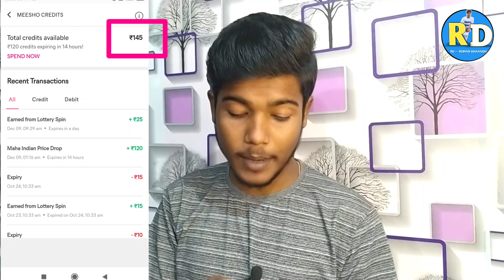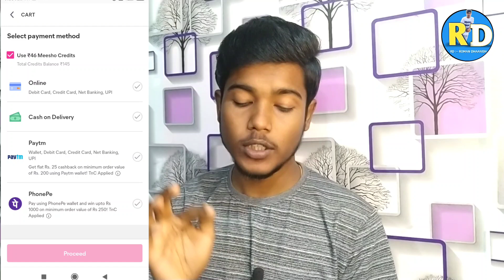How To Get Meesho Credits | Meesho Credit Kaise Use Karen, Meesho Credits se Shopping kaise Kare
Phone paise kamane ke liye Telegram Join Kare

meesho off
1. How To Get Meesho Credits
2. Meesho Credits Use Kaise Kare
3. Meesho Credits se Shopping kaise Kare
4. How To Use Meesho Credits balance
5. Meesho credits se shopping kaise kare
6. Meesho credits kya hai
7. Meesho credit kaise Milta hai
8. Meesho credit balance
9. Meesho credit kya hai
10. Meesho credit use kaise karte hai
11. How to meesho credit use
12. Meesho credit kaise use Karen
meesho credits kaise use kare
how to use meesho credits
meesho credit bank me kaise transfer kare
how to use credits in meesho
meesho commission pending problem
meesho credit
meesho credit se shopping kaise kare
meesho maha indian price drop sale
meesho me credit ko kaise use kare
meesho offer